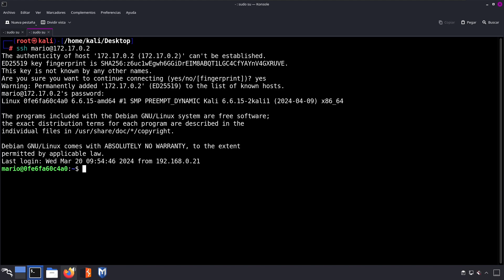Solución ERROR SSH Remote Host Identification Has Changed | LINUX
Solución error de SSH Remote Host Identification Has Changed al momento de entrar por SSH a un sistema, donde simplemente debemos o bien editar el archivo known_hosts o eliminarlo.